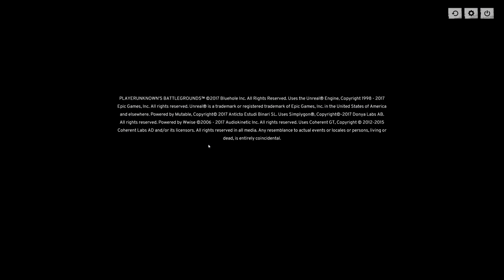PUBG #2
GPU: GeForce GTX 1070
CPU: Intel(R) Core(TM) i5-6600K CPU @ 3.50GHz
Memory: 16 GB RAM (15.96 GB RAM usable)
Current resolution: 2560 x 1440, 59Hz
Operating system: Microsoft Windows 10 Education